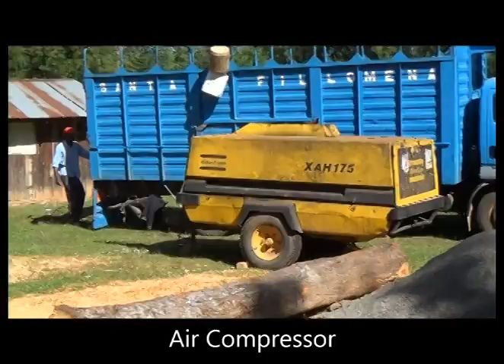Water Well Mission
Watch this video to see the end of a hydro-geologic survey and the set up of the bore-hole water well drilling equipment.
See the reaction of the villagers as the project gets underway!
See the drill as it makes its initial steps in drilling a water well in rural Kenya.
  Baruch Hashem Adonai!   Shalom!

  Survey, report, license, and drilling done by; Dr. Mike Johnson of,
Groundwater Solutions Drilling Co. Nairobi, Kenya.  Asante sana Dr. Johnson!